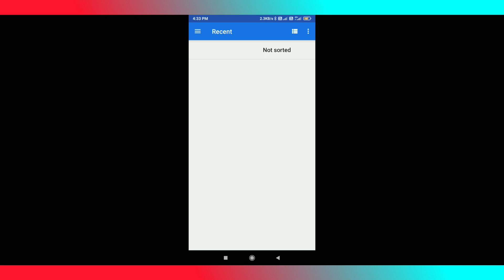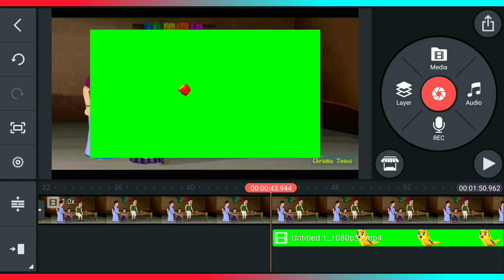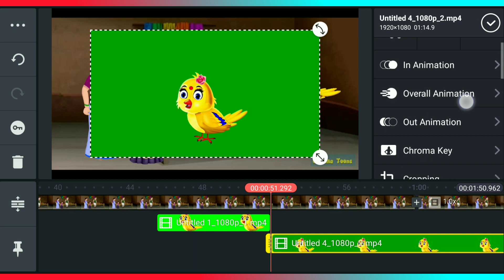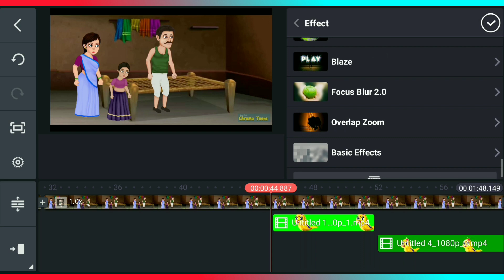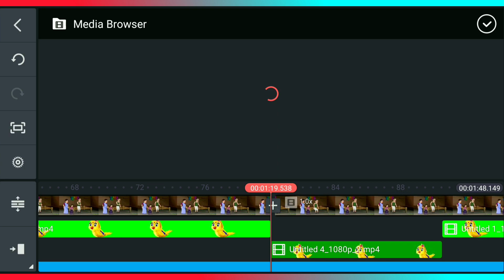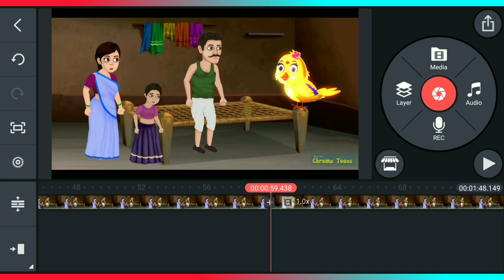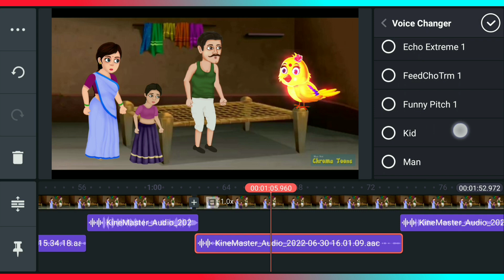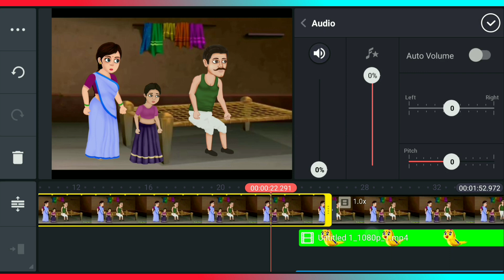How To make Tuntuni Cartoon Animaton By Android Phone 2022 | How To Make Tuntuni Cartoon Video 2022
Cover Topic

mobile se cartoon video banana shikhiye
mobile se cartoon video banana Sikhen
mobile se cartoon video kaise banana shikhiye
mobile se cartoon video kaise banana Sikhen
mobile se cartoon video kaise banate hai
chroma Toons se cartoon video banaen
chroma Toons se cartoon video kaise banaye 2022

🛑 Thanks✔️